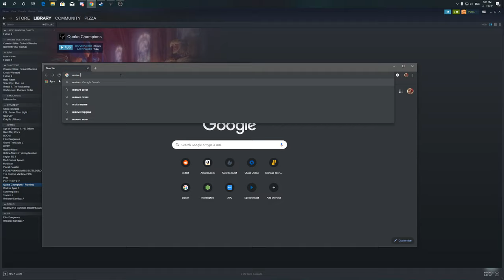Counter Point Podcast 19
Join us for a wild ride as we play video games!

Disney Remakes, Movies, Games, TV Shows, Nintendo Switch Lite are just a few of the exciting topics discussed today.